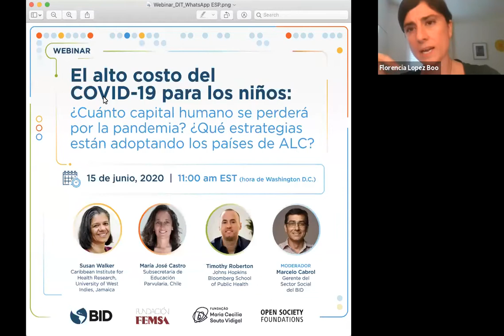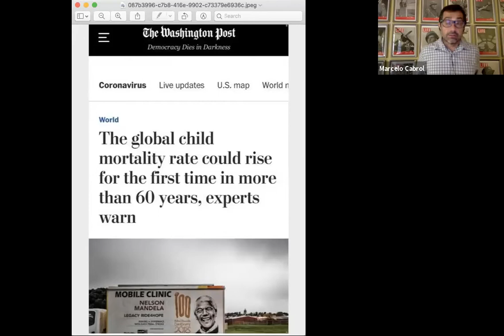El alto costo del COVID 19 para los niños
¿cuánto capital humano se perderá por la pandemia? ¿Qué estrategias están adoptando los países para evitarlo?

Aproximadamente 19.6 millones de niños de educación pre-escolar (niños de menos de 5 o 6 anos) se encuentran en sus casas como consecuencia de COVID-19.  Los datos actuales parecen predecir que el 90% de los establecimientos que prestan servicios de atención a niños permanecerán cerrados mientras las medidas de cuarentena sigan en vigencia.  Además, los servicios de apoyo a las familias que se prestan generalmente por medio de visitas a hogares o reuniones de grupo se han cancelado para cumplir con las ordenanzas de distanciamiento social.  Esta disrupción de servicios no tiene precedentes y, a menos que se tomen acciones en forma rápida, tendrá consecuencias devastadoras para el desarrollo infantil.

Los niños (especialmente aquellos que viven en condiciones de pobreza) más vulnerables a las consecuencias financieras de esta crisis. Se trata del primer grupo que se deja de lado y, casi siempre, el grupo en el que se invierten las menores cantidades de recursos. Si a las brechas ya existentes en el desarrollo infantil en la región, se agrega la profundización de la pobreza resultante de la pérdida de empleos de los adultos como resultado de las medidas implementadas, el acceso desigual a servicios de salud y sanidad, el limitado conocimiento de herramientas de aprendizaje virtual y las brechas en las habilidades parentales, las consecuencias pueden ser la pérdida catastrófica de capital humano. En este contexto, el Grupo BID trabaja en proteger a los más niños más jóvenes de América Latina y el Caribe.  Este webinar se enfocará en las consecuencias a corto y largo plazo para los niños en términos de su salud y desarrollo, asimismo presentará las acciones que los países de la región están implementando para evitar la pérdida de capital humano.

15 de junio de 2020